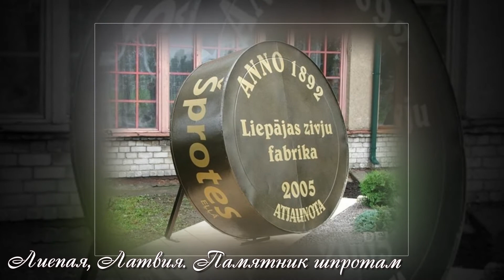ПАМЯТНИКИ. ЧАСТЬ 2. ОТ ЕДЫ ДО ВЫПИВОНА (MONUMENTS. PART 2)